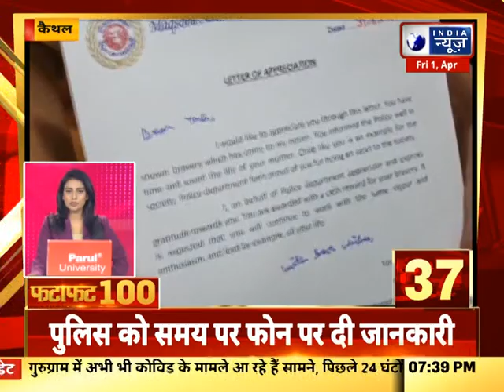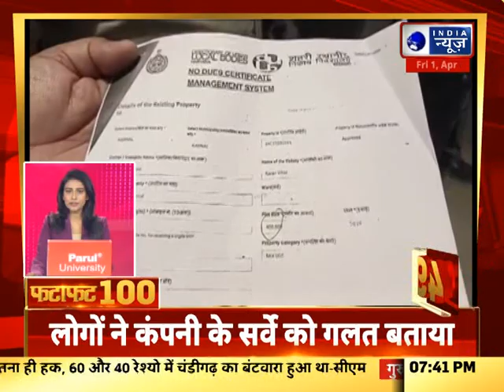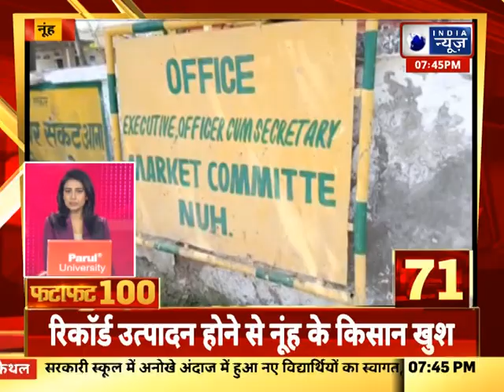Fatafat Superfast 100 News: हरियाणा में आज की 100 बड़ी खबरें | Latest News | India News Haryana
इंडिया न्यूज हरियाणा पर देखिए प्रदेश और देश की बड़ी खबरें | Watch the latest news on India News Haryana